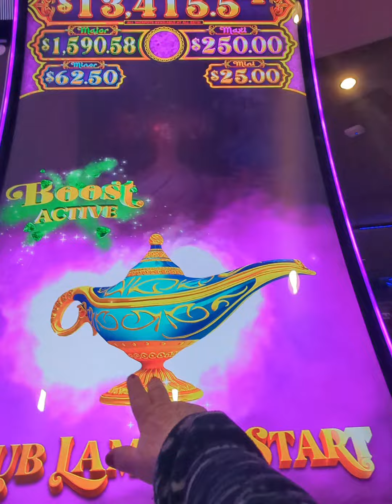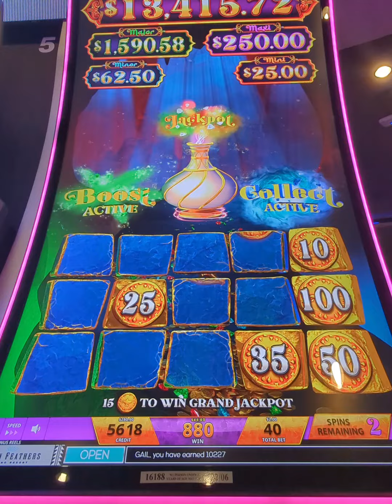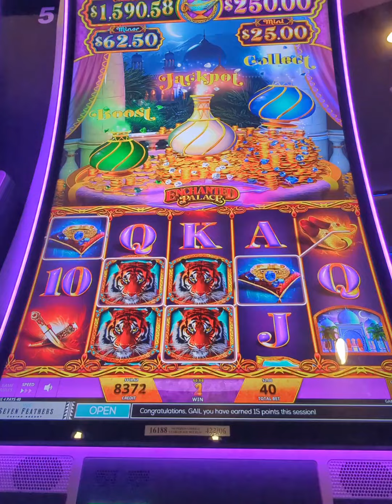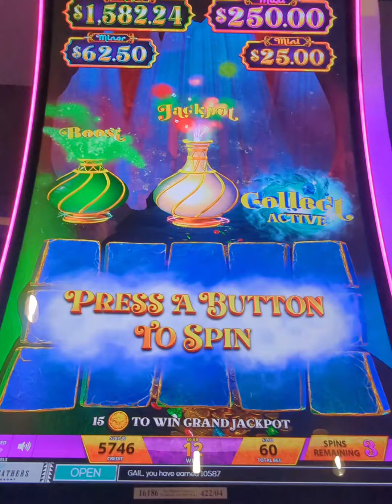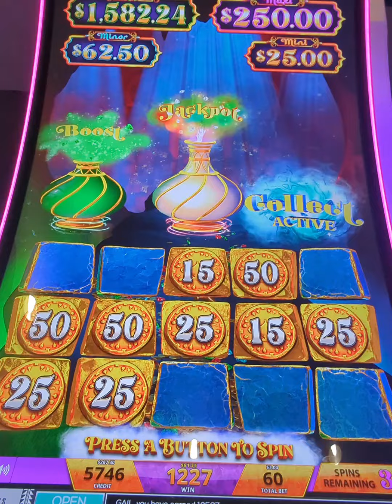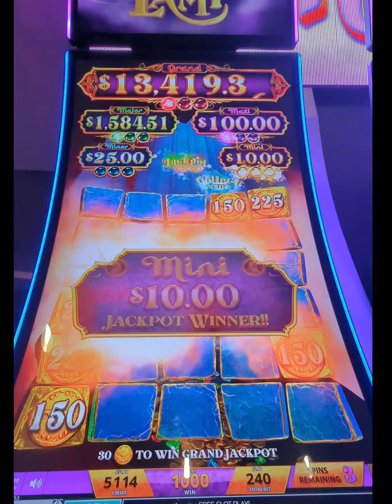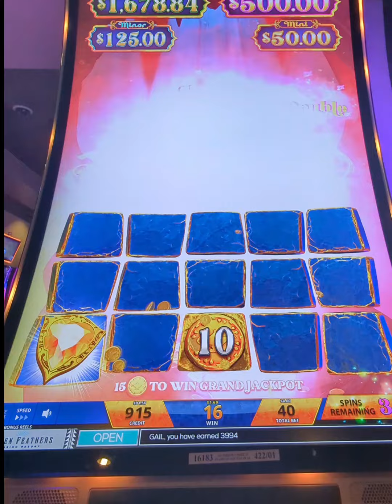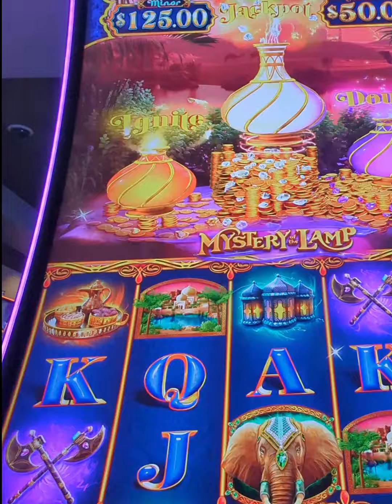Rubbing the magic Genie@oldladyluck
Rubbing the Genie for a good ol Money Bonus win @oldladyluck